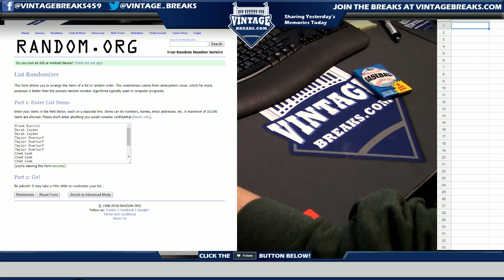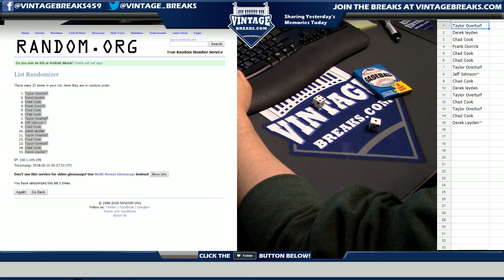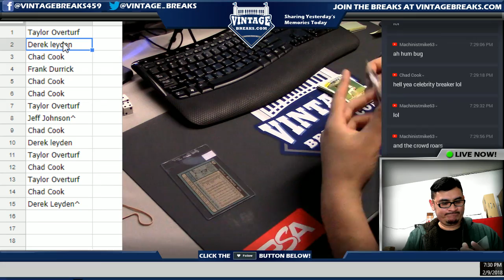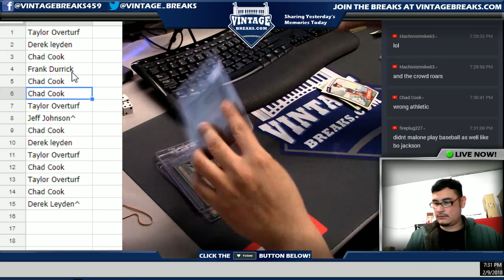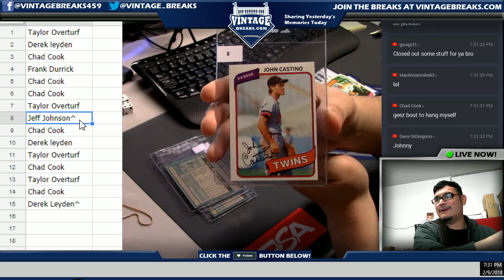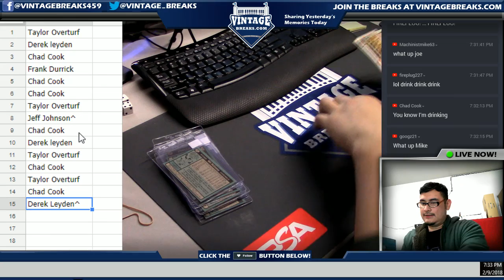2_9_18 - 1980 Topps Baseball Wax Pack Break Video Opening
Tonight we opened up a 1980 Topps Baseball Wax Pack!